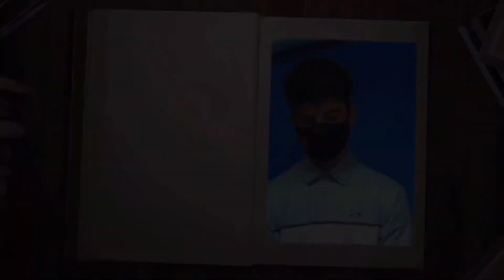Bengal News March 3rd